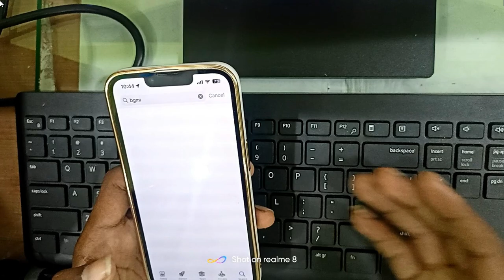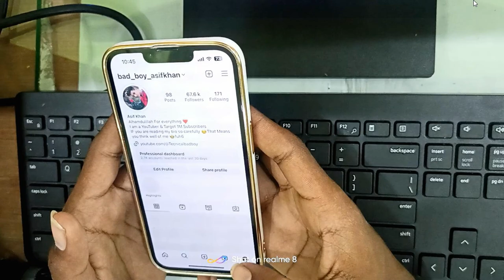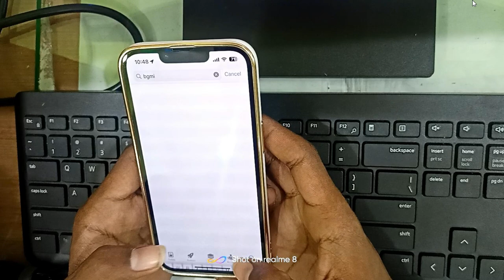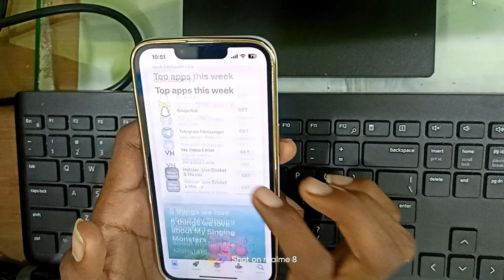Bgmi IOS Download | How To Download Bgmi In iOS After Ban | How To Download BGMI In iPhone After Ban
1. bgmi ios download
2. how to download bgmi in ios
3. how to download bgmi in iphone
4. how to download bgmi in ipad
5. bgmi download ios
6. how to download bgmi in ios after ban
7. download bgmi in ios after ban
8. how to download bgmi after ban in iphone
8. Bgmi not showing appstore
9. Bgmi Appstore download
10. BGMI Download In Iphone
11. iphone me bgmi kaise download kare
12. bgmi ios download without app store
13. bgmi download ipad
14. bgmi kaise download kare iphone me
15. how to download bgmi in ipad after ban
16. how to download bgmi in iphone after ban
17. how to download bgmi in ios after ban
18. how to download bgmi on ios after ban
19. download bgmi in ios after ban
20. how to download bgmi after ban in ios
21. how to download bgmi after ban in iphone
22. how to download bgmi in iphone after ban in india
23. how to download bgmi in ios
24. how to download bgmi after ban ios
25. Download bgmi iphone